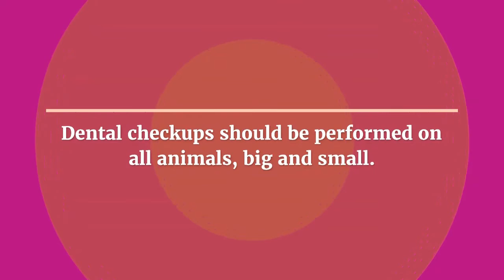Ways to Keep Your Pet's Teeth Healthy | Pet Dental Month | Dental Cleaning for Dogs Teeth |VetSupply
The month of August is dedicated to pet dental health, and the Australian Veterinary Association (AVA) reminds pet owners that having a regular pet dental health check with your veterinarian is vital for detecting and managing dental illness in pets.

Dogs and cats can be stoic creatures who rarely show signs of pain. Even pets with sore gums, an infected mouth, and damaged teeth will continue to eat. Their urge for survival is quite strong. So, how can you determine whether your dog or cat is suffering from a toothache? And how can you help your pets keep their teeth and gums healthy?